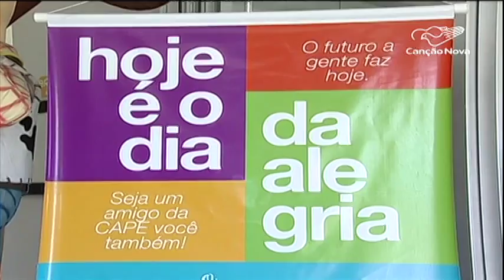Casa de Apoio Padre Eustáquio recebe crianças em tratamento contra o câncer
Agora nós vamos falar de solidariedade. O exemplo vem de Belo Horizonte.  E é sobre uma casa que oferece apoio a crianças em tratamento contra o câncer e seus familiares

Reportagem de Odmar Moares e Monizy Amorim